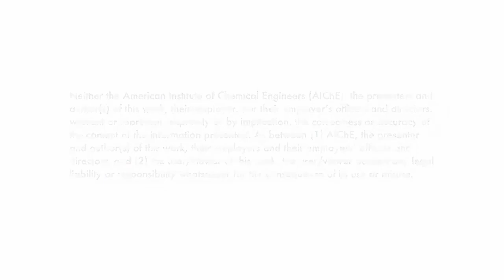Slugging in a Fluidized Bed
When the bubble size is greater than the diameter of the equipment, their rise velocity is controlled by the equipment and the bubbles become slugs of gas. To find out how to stop slugging from occurring, please visit AIChE’s Particle Technology course